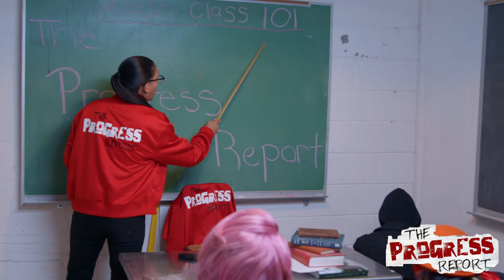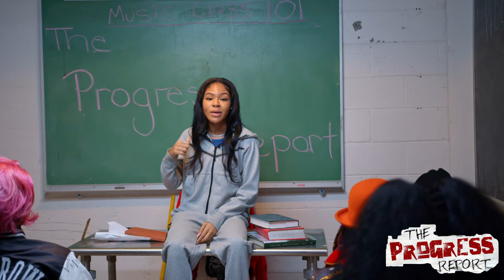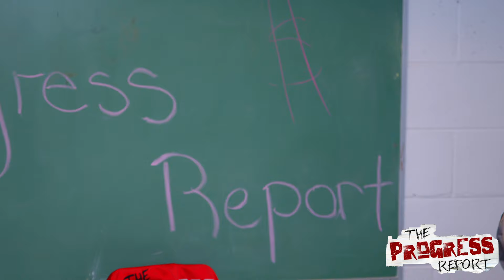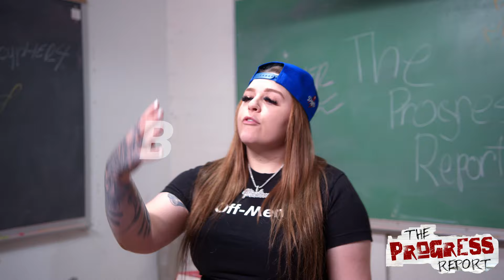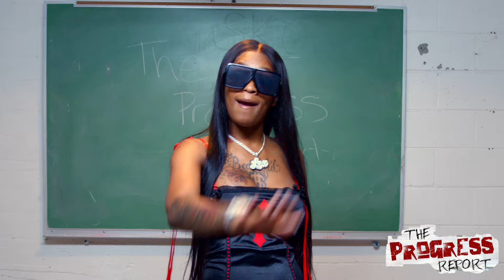Female cypHER: Big Lex, Mariah Lynn, Salma Slims, Killumantii, Nesha Nycee, E Chapo, Big Maddie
The cypHER female rap series was created by The Progress Report as an opportunity for women with bars to showcase their originality and personality on production by Bubba Doran and 2 Bans. Here is part 4 featuring Big Lex, Mariah Lynn, Salma Slims, Killumantii, Nesha Nycee, E Chapo, Big Maddie, and Quisha.

Artists:
Killumantii

Hosts/ intro:
The Progress Report Podcast

2 Bans